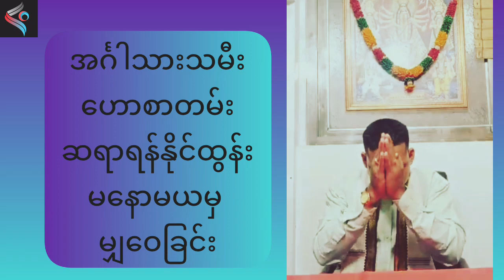ဖေဖော်ဝါရီ ၁၆ရက်မှ ၂၉ရက်ထိ ၇ရက်သားသမီး ဗေဒင်ဟောစာတမ်း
ဖေဖော်ဝါရီ ၂၉ရက်ထိ ၇ရက်သားသမီး ဗေဒင်ဟောစာတမ်း